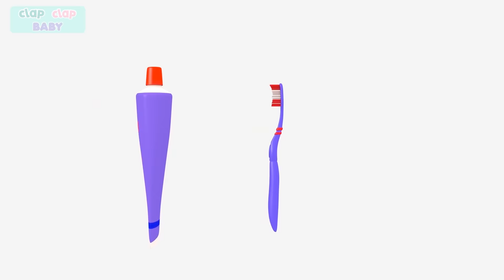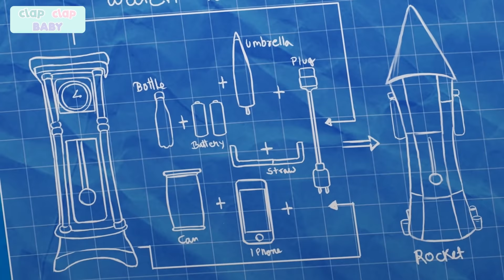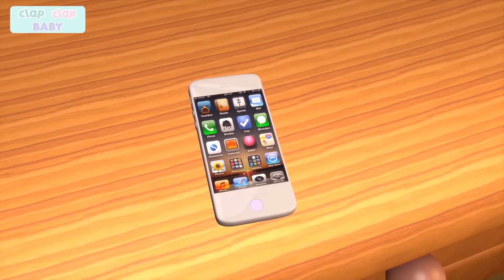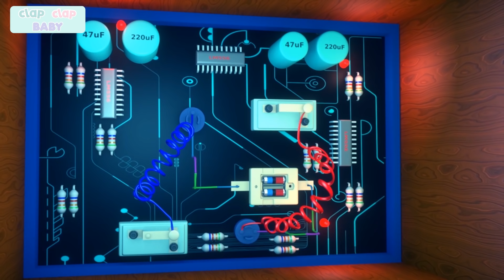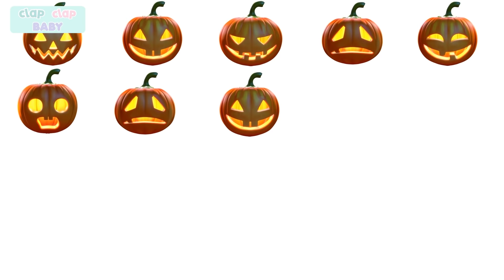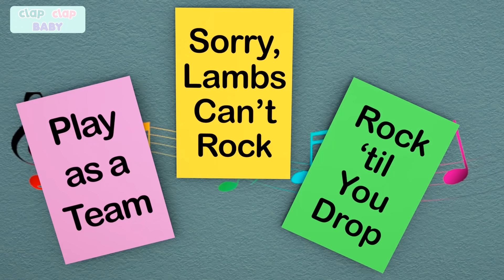Wheels on the Bus | Nursery Rhymes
Come along on a wild bus ride with Baby Joy Joy and all of her friends!  The whole town is bustling with exciting noises and busy people.  What were some fun sounds you heard today?

The people on the bus
go up and down,

The signals on the bus
go blink, blink, blink,

The motor on the bus
goes zoom, zoom, zoom,

The baby on the bus
goes wah, wah, wah,

The mommy on the bus
goes shh, shh, shh,

The daddy on the bus
goes, "I love you,
I love you, I love you."

The bell on the bus
goes ding, ding, ding,

The money on the bus
goes clink, clink, clink,

The driver on the bus
goes, "Move on back,

The doggy on the bus
goes woof, woof, woof,

The cat on the bus
goes meow, meow, meow,

00:01 Wheels on the Bus
04:43 Jack in the Box
08:16 I've Got a Feeling
10:13 Itsy Bitsy Spider
12:24 Row, Row, Row Your Boat
14:38 ABC Song
18:17 Are You Sleeping?
23:24 Ten in the Bed
25:40 Old MacDonald
31:08 Hickory, Dickory, Dock (Even Numbers)
33:29 Finger Family Mice
36:12 Look At Me Go
38:45 Humpty Dumpty
42:47 Head, Shoulders, Knees and Toes
47:58 Finger Family Frogs
50:30 Count to Twenty
55:54 Mary Had a Little Lamb Other videos like this one:

Splish Splash Get Rid of Bad Germs Bath Song + More Nap Time and Lullabies Songs for Kids